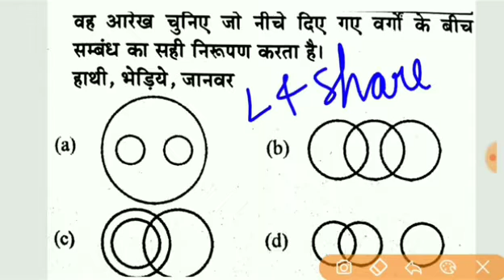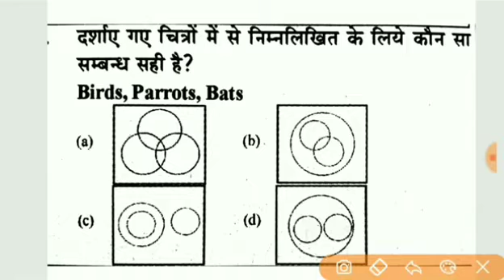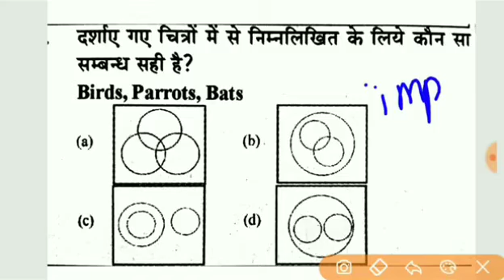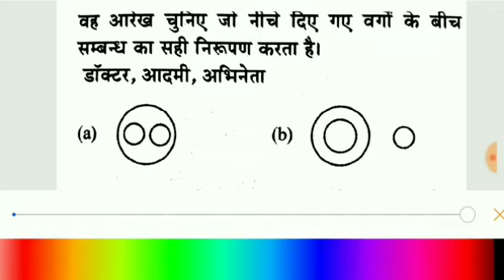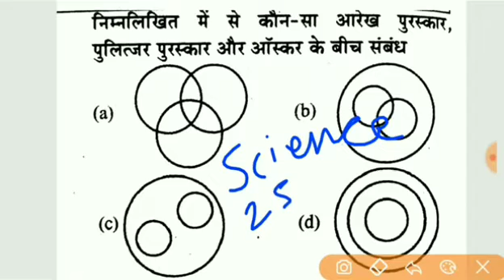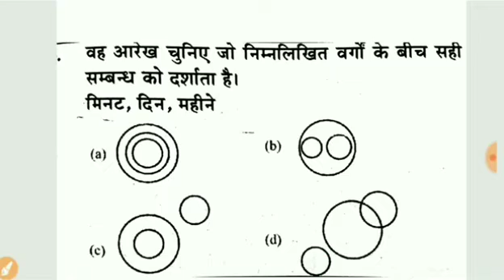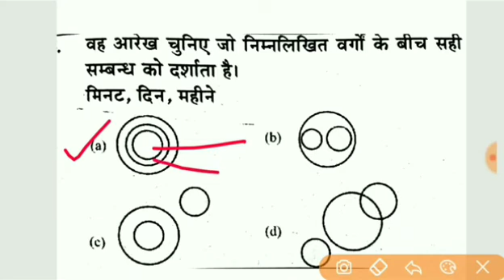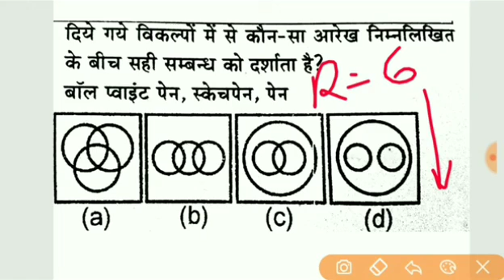Reasoning for jssc, reasoning important question for jssc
Reasoning practice set 1